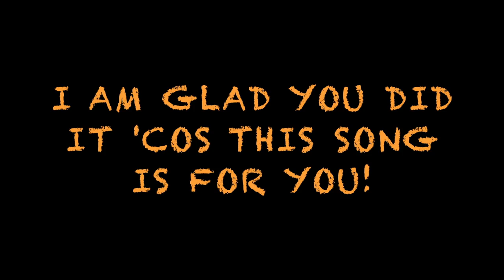"I Am What I Am" from "La Cage aux Folles"( Male Cover & Ukulele) - Laurance Tan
"I Am What I Am" is a song originally introduced in the Tony Award-winning Broadway musical La Cage aux Folles. The song is the finale number of the musical's first act, and performed by the character of Albin Mougeotte,

Woody wrote and made a song video dedicated to me.  I only hope that my clip matches what he has done as a gift to me.

La Cage aux Folles is a musical with a book by Harvey Fierstein and lyrics and music by Jerry Herman.  Based on the 1973 French play of the same name by Jean Poiret, it focuses on a gay couple: Georges, the manager of a Saint-Tropez nightclub featuring drag entertainment, and Albin, his romantic partner and star attraction, and the farcical adventures that ensue when Georges's son, Jean-Michel, brings home his fiancée's ultra-conservative parents to meet them.  To ensure that the marriage goes off without a hitch, Albin uses his skills as a drag performer to play mom for a meeting with the in-laws. But, before long, both men learn that playing it straight isn't as easy as it seems!
La cage aux folles literally means "the cage of mad women". (However, folles is also a slang term for drag queens.)

I have always wanted to do an simple ukulele version of the tune but the stage performer in me cried out "Go big or go home!", hence I created this version mimicking a stage performance with the help of guitarist, Rauly Anton who provided different guitar parts and bass.  The percussions were skillfully created by Gary Honess to the free rhythm mirroring a grand stage performance of this song that I did several years back.

Since this song is sung by an 'over-the-top' character in the musical, I have adopted a more theatrical style of singing for it.

Recorded and engineered by Gary Honess, Kuhl Music Studios, Toronto

Bass and guitars - Rauly Anton

Percussion - Gary Honess